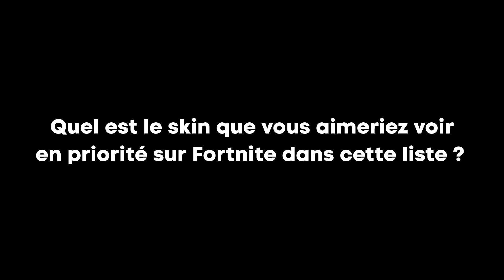DE NOUVEAUX SKINS ONT FUITÉS ! (FORTNITE SKINS SURVEY)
INFORMATIONS :
📁 Source : FayeScarlet